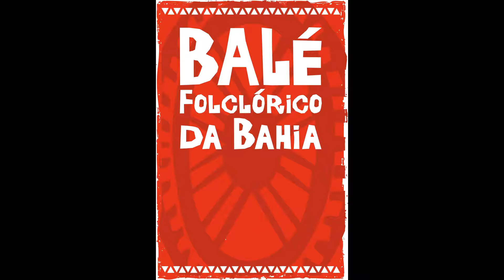Fo an Fanmi 2017